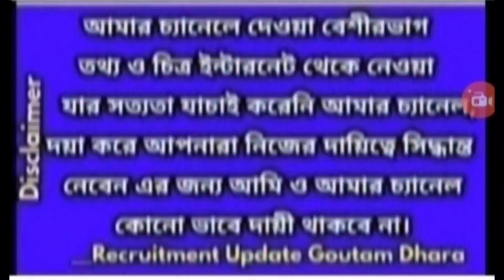west bengal rain weather,WB weather report,West Bengal weather forecast,wb cyclone update 2023| news